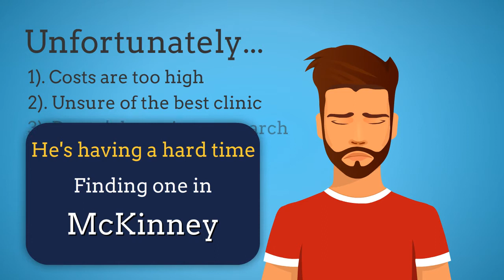Podiatrist Mckinney TX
Dr. Hadfield is McKinney's Top Podiatrist for nearly 20 Years. Get "heeled" by your foot and ankle doctor.

Address:
1505 Harroun Ave H, McKinney, TX 75069, USA

Plus Code:
697C+PW McKinney, Texas, USA